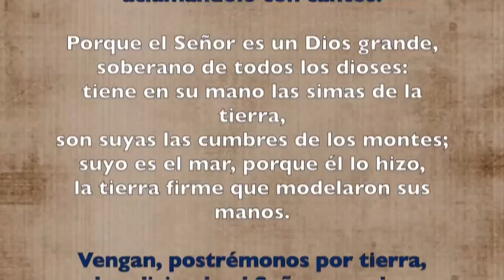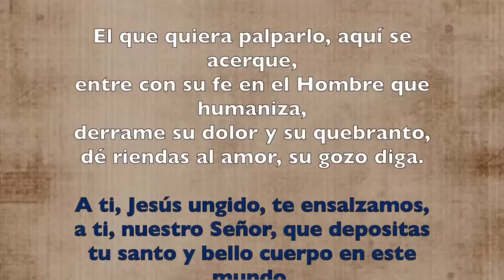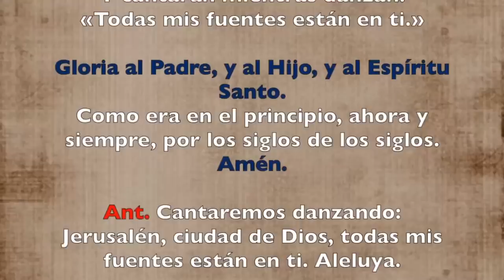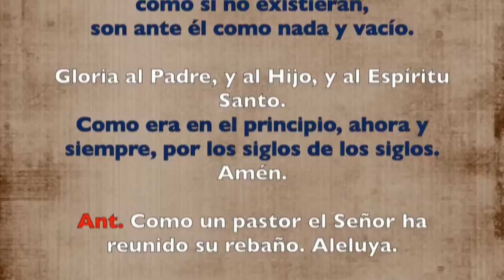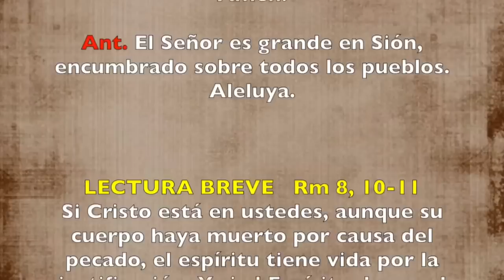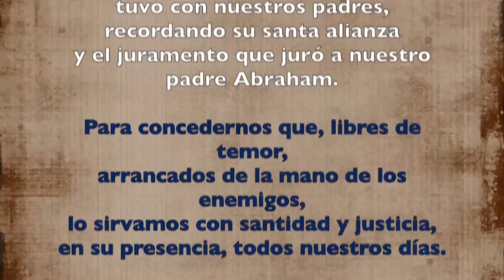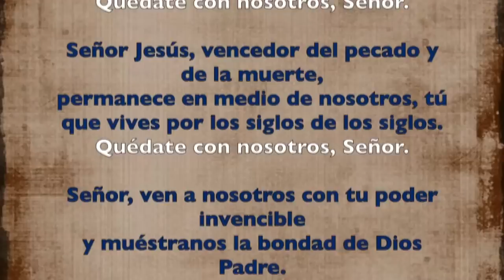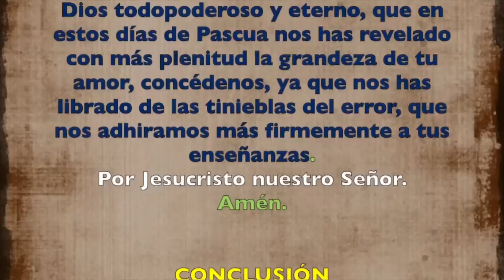Oración de la mañana (Laudes) JUEVES III SEMANA DE PASCUA 09 DE MAYO 2019 | Padre Sam